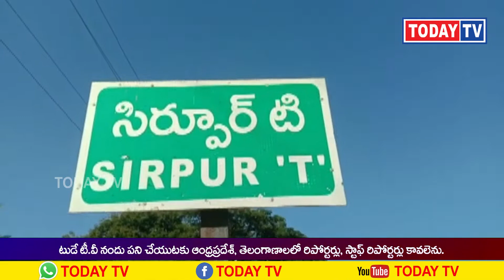todaytv.జనవరి 2 నుండి కంచర్ పెట్ లో భారతీయ జనత యువ మోర్చా ఆధ్వర్యంలో క్రికెట్ టోర్నమెంట్ కొమరం భీమ్